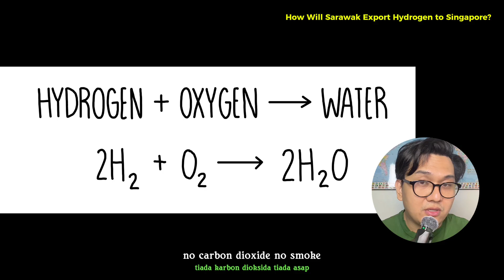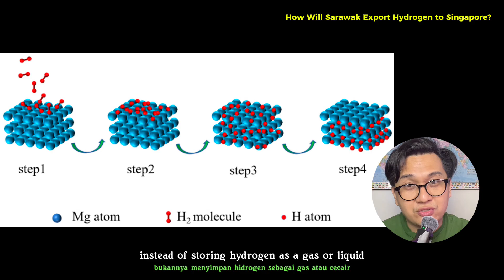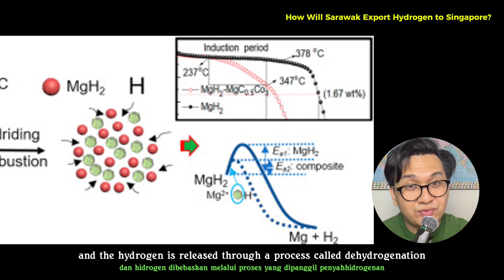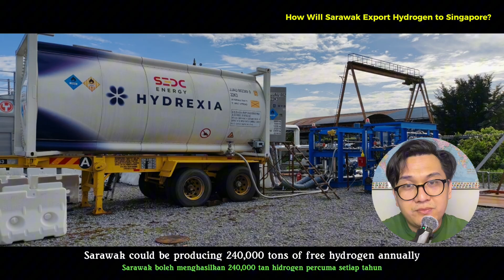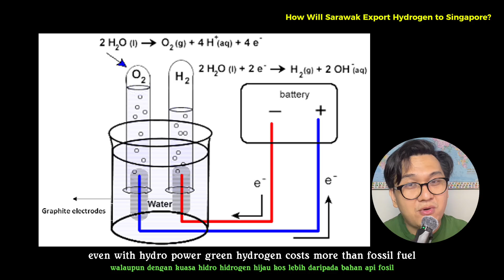How Will Sarawak Export Hydrogen to Singapore?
Hydrogen is often called the fuel of the future. But did you know Sarawak, Malaysia, is about to export hydrogen to Singapore, not in gas, not in liquid, but in solid form?

In this video, we will talk about:
✅  How Sarawak produces green hydrogen using hydropower and electrolysis.
✅  Why storing hydrogen in metallic hydride (magnesium hydride) is a game-changer.
✅  How this makes transportation safer, cheaper, and scalable.
✅  What this means for Sarawak’s role in Malaysia, its relationship with Singapore, and its place in the future hydrogen economy.

Chapters:
00:00 – Introduction & Big Question
00:18 – Why Solid Hydrogen Matters
01:15 – How the Technology Works
02:41 – Why Singapore & Geopolitical Impact
03:40 – Regional & Global Implications

Why hydrogen could become the new oil of the 21st century and reshape Southeast Asia’s geopolitics.

Sarawak’s first hydrogen export to Singapore is more than just a pilot project, it is the start of a new energy chapter.

Could Sarawak become the Qatar of hydrogen?